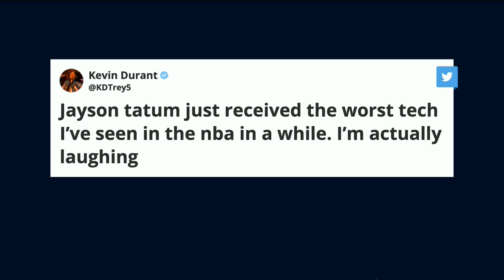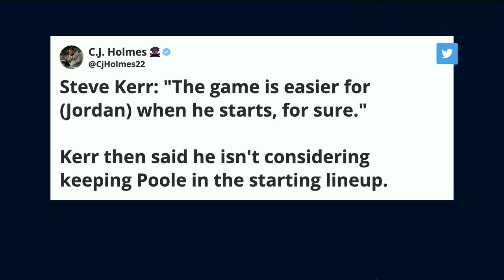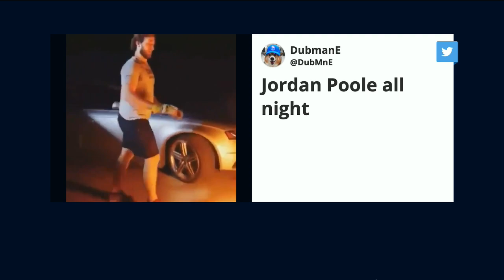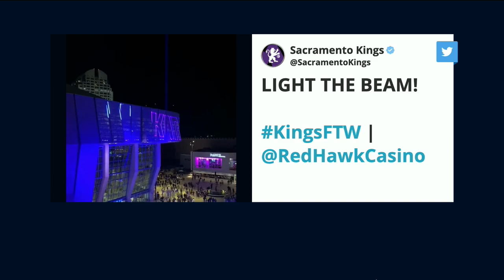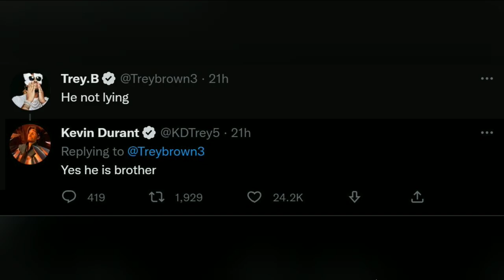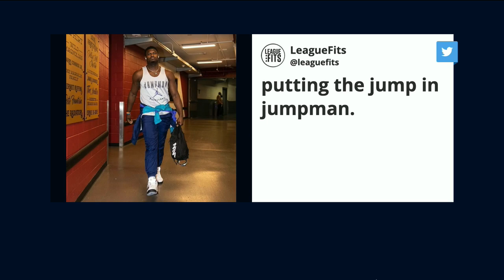Hawks Beat Up Bucks, Warriors Lineup Questions, Kings Win Streak | Run It Back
On Tuesday's episode of 'Run It Back' on FanDuel TV LIVE from Los Angeles, host Michelle Beadle took co-hosts Shams Charania, Eddie Gonzalez and Chandler Parsons through all the latest NBA news and notes as the season is in full swing. On this episode the crew talked about the Bucks loss to the Hawks, the Warriors' questions surrounding their depth, the Kings winning ways and so much more.

0:00 INTRO
1:00 HAWKS VS BUCKS
5:00 CELTICS VS THUNDER
12:30 WARRIORS VS SPURS
22:20 YOU BUYING THAT?
34:30 POSTGAME POSTURING
41:30 CONVINCE ME.
46:00 FIT OR BRICK